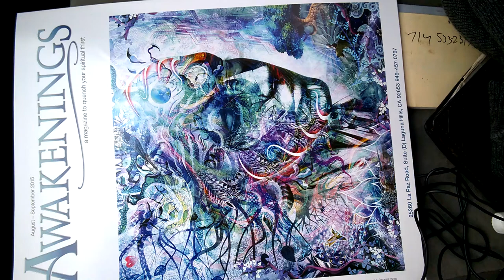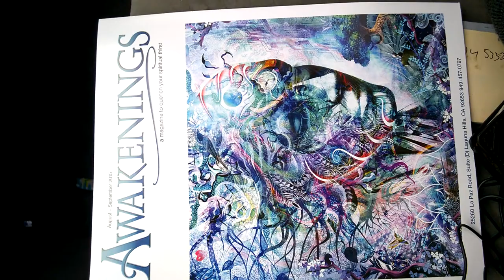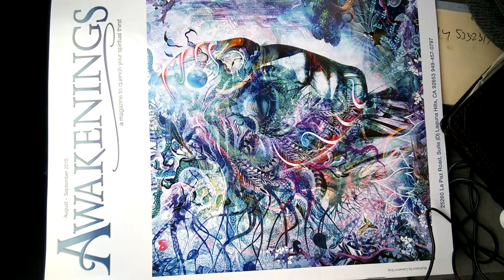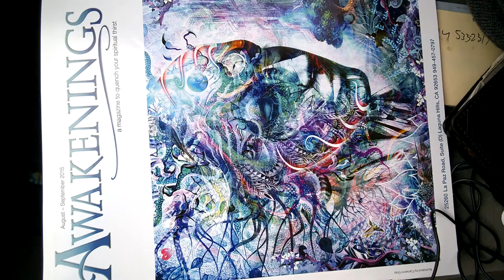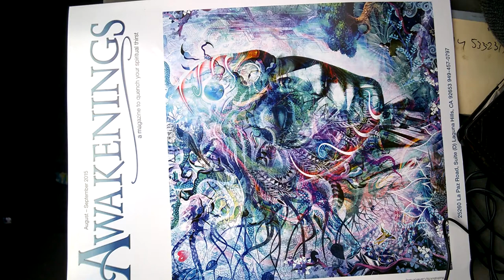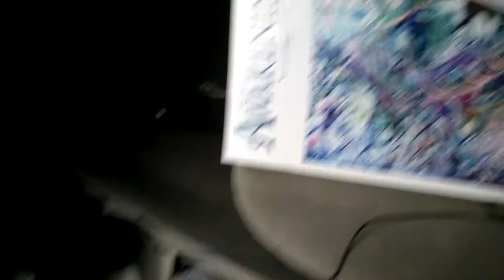Awakening? Hungry for Empowerment? Esoteric Teachings & The LiesAbout Jesus Christ in The Bible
Unknowingly, I have dedicated my life since adolescence at providing the environment for this to happen in a selective few that I have chosen to invest time into. I cannot force this "Awakening" upon anyone. Only the person them selves can choose to take the cues and tools I provide for them to reach such a state in order to get closer to their own personal enlightenment. What ever that may be.

Know that I receive information from God himself. No, I am not saying that I am special and I was chosen to receive his direct blessing of love, light and information. In fact, we are all capable of receiving his cues and directions through everything and anything around you. Don't forget, we were made in HIS likeness and you all are capable of spreading his love (just like Jesus Christ did and all other prophets did from all other religions) and direction because we are all but a channel for higher forces. Whether you believe in God or a higher power or not, you still receive information from a higher source of some sort and you can utilize these resources as power to empower others and not just yourself. Learn to communicate through and with your SELF.

That is how we gain the most wisdom, through God's direction that is relayed through the SELF. Knowing our SELFS (unselfishly) fully is the only way to truly know God. We all have this innate gift we were designed with but most of you don't have the time to decipher these cues and direction that He gives us every second of every minute of everyday. Most of you are too busy being selfish and competing with others with your possessions, worried too much of material things and not of matters of the heart.

A lot of you out there think you may be awakening but if your ears and sense of perception seem to falter or not work properly when something spiritual, or something of a philosophical nature or even artistic, that actually take efforts to understand, this means you are in fact still "asleep". You should ALWAYS embrace and welcome all knowledge and information in everything around you just by simply lisetning. Yes, even from children, plants, the elements, the stars (just like all our ancestors did before there was television and the radio), nature, animals, etc., etc.

Be open minded. The only way you can possibly have the capability at - first of all, detecting the cues and direction from God, is to learn from your SELF through Him by being "still" and by being "quite" enough to allow the cues and direction directly from Him. You MUST think with your heart and do not allow the ego to cloud your mind. Yes, you heard correctly. You must think with your heart. Your heart has the ability to think (not calculate because it loves unconditionally by nature - but we wont allow it in fears that it might get broken).

Some "special" books will tell you otherwise, that the heart is traitorous. But in fact, it is the mind/ the ego the one that is the traitorous one. It has the ability to think and calculate. Therefore, it can judge. Which then means it has the capability to misjudge, which will then leads towards misinterpretation. Making you more and more lost. More and more asleep. This was selfishly done on purpose by several kings in the past, in order to control the masses and keep us limited so that less people rise to "power" which makes it much easier for them to keep theirs.

The deliberately misconstrued this beautiful book of knowledge, love and wisdom that would get us closer to world peace. But they can't have that. No. They can't have what Jesus Christ and all other prophets would relay, that we are all equal and that we should all share from the same abundance equally. You think those greedy people with so much hunger for fame, riches, fortune and power would allow that. HELL NO! As they would say.

The true "sons of God" who are all over all the Bibles of the world old and new, all were saying that we are all "christs" in other words, we are all God-like because we were in fact made in His likeness. Their message was not to "FOLLOW" them but to BE THEM, because we are just like them.

AWAKEN NOW!!! It is truly simple and can be done in a snap of a finger but only if you want to and only if you believe that there is more to this world/universe/life/our SELF than what they program us to believe.

@Perceive Outside the Box